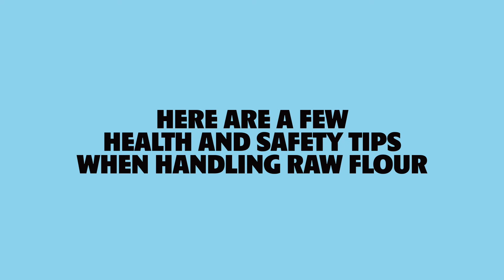Safe Flour Handling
Flour is a raw ingredient. Wheat comes from the farm, so it’s minimally processed and then packaged for use. Because it’s raw, flour may contain harmful germs, like E. coli and Salmonella, that cause food poisoning. Wash your hands with soap and water after handling raw flour to prevent it from spreading to other foods. Remember to wash bowls, utensils, countertops, and other surfaces that have touched raw flour with hot, soapy water.